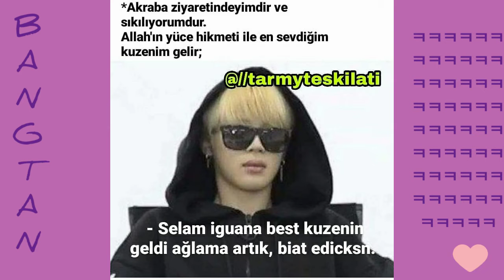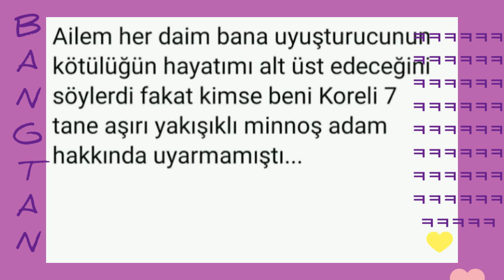Karışık caps(çoğu BTS)